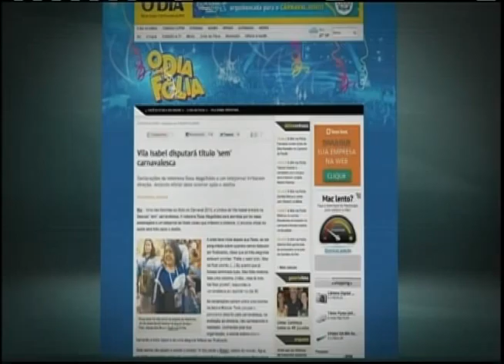Especialistas debatem a questão do patrocínio às Escolas de Samba - Repórter Brasil (noite)